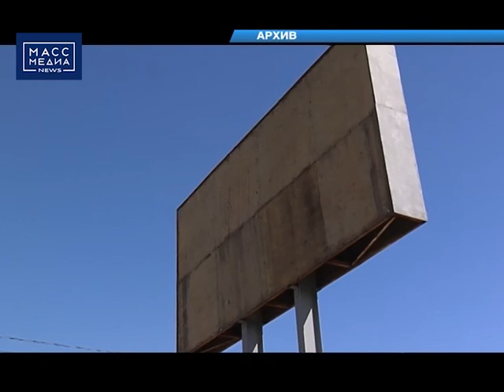КАМЧАТКА ВО ВЛАСТИ ЦИКЛОНА